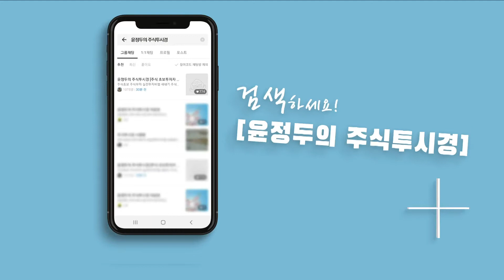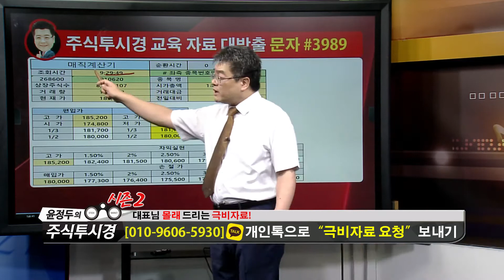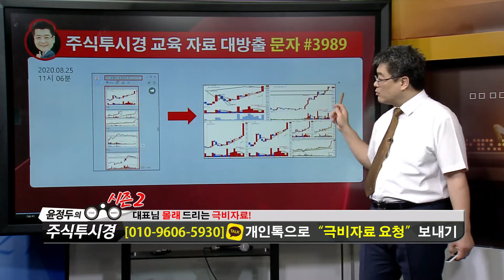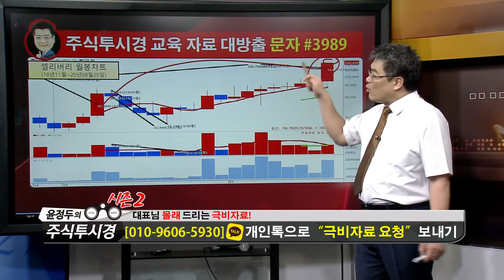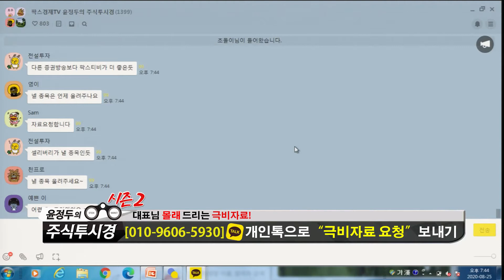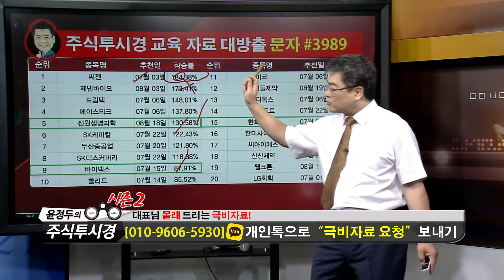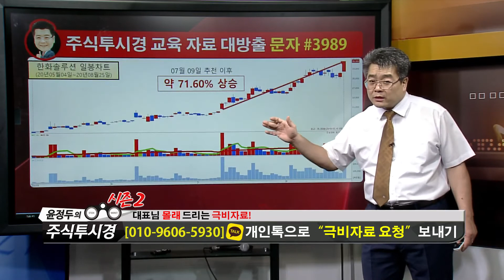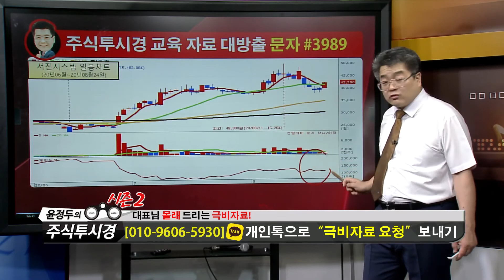윤정두의 「주식투시경 시즌2」 117-3화 [셀리버리·한화솔루션·서진시스템].mp4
♣5시간 교육 & 매직계산기 110만원
♣선착순 50명 30% 할인 77만원 EVENT

♣실전특강 일정 및 교육 내용
♣18일 22시 ~ 20일 22시

* 매직계산기 활용 수익률 극대화
* 개장전 상한가↑따라잡기 비법
* 폭등↑랠리 세력주 기준거래량

매일 교육후 세력↑폭등주 대공개
개장전 상한가↑가능 종목 대공개

*방송일시: ( 월 ~ 금 19:00 ~ 19:50 )

*방송시간: 일 ~ 목 20:00 ~ 22:00

1개월 300만원
3+1개월 900만원
8+6개월 2,400만원 선착순 5명

1탄★거래량↑GAP 급등주
2탄★상따↑매직시그널
3탄★캔들↑X-파일 4대천왕
4탄★실전 그랜빌↑뽀개기
5탄★주도주&단기공략주

2019년 팍스경제TV ‘윤정두의 주식투시경’
2018년 아시아경제TV ‘윤정두의 주식투시경’
2017년 한국경제 와우TV 종목의 법칙
2016년 SBSCNBC 성공투자 오후증시
2016년 서울경제TV ‘윤정두의 주식투시경’

2007년 대우증권 실전투자대회 7,681% 1위
2009년 NH선물 해외파생상품 실전투자대회 1위
2006년 삼성증권 실전투자대회 1위
2006년 현대증권 ELW 실전투자대회 1위
2003년 제일투자증권 실전투자대회 1위
2002년 메리츠증권 실전투자대회 1위
2001년 겟모어증권 실전투자대회 2위

8월26일 09:30 기준(이하, 현재) 외국계 증권사 창구를 통한 매매현황이다.현재까지 코스피시장에서 외국계창구를 통해 가장 높은 순매수(금액기준)를 기록중인 종목은 셀트리온(으)로 나타났다. 그 뒤를 이어 카카오, SK하이닉스, 삼성SDI, LG화학 등이 외국계 순매수 상위 종목에 랭크 되었다. 반면, 외국계창구를 통해 가장 높은 순매도를 기록중인 종목은 삼성전자(으)로 나타났다. 그 뒤를 이어 현대차, 한국테크놀로지그룹, 한국전력, SK이노베이션 등이 순매도 상위를 기록 중이다.코스피 시장에서 순매수 1위를 기록 중인 셀트리온(은)는 현재까지 총 거래대금 1,769.39억원을 기록 중에 있으며, 이 중 17.39%인 307.67억원이 외국계 창구를 통해 거래된 것으로 나타났다. 한편, 코스닥 시장에서는 제넥신이(가) 외국계 창구를 통해 가장 높은 순매수를 기록 중인 것으로 나타났다. 그 뒤를 이어 에이스테크, 에코프로비엠, 메지온, 오이솔루션 등이 외국계 순매수 상위를 기록 중에 있다. 반면, 외국계 창구를 통해 가장 높은 순매도를 기록중인 종목은 웹젠이며, 그 뒤를 이어 레몬, 대주전자재료, 실리콘웍스, 솔브레인홀딩스 등이 높은 순매도를 기록 중에 있다.코스닥 시장에서 순매수 1위를 기록 중인 제넥신(은)는 현재까지 총 거래대금 598.44억원을 기록 중에 있으며, 이 중 8.28%인 49.55억원이 외국계 창구를 통해 거래된 것으로 나타났다.